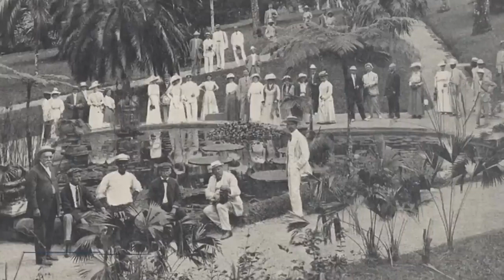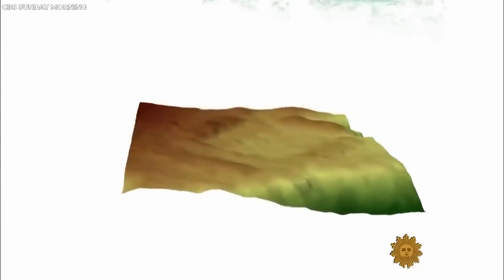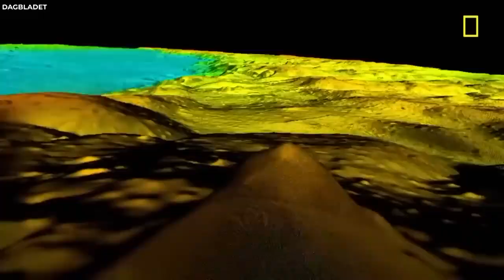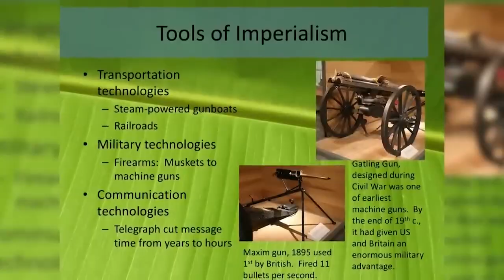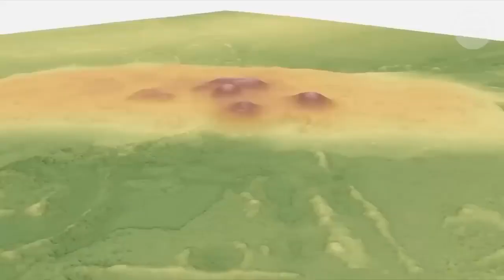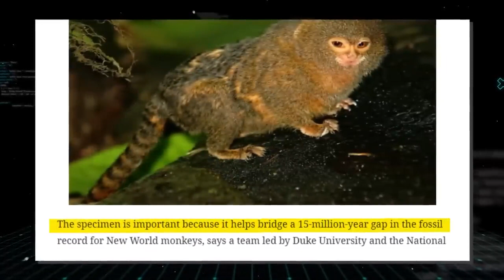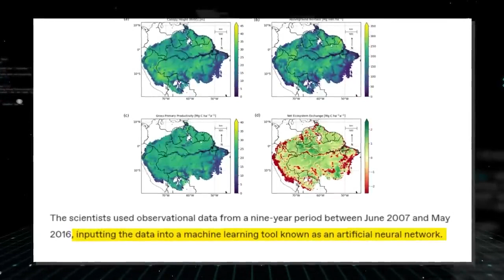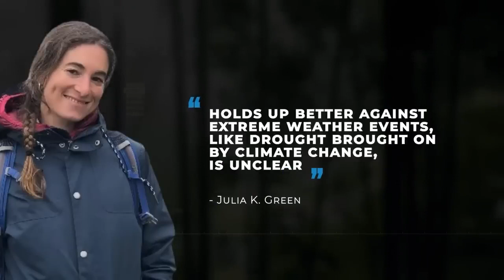Děsivé objevy v džungli, které nelze vysvětlit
Jak děsivé objevy ve volné přírodě nelze vysvětlit